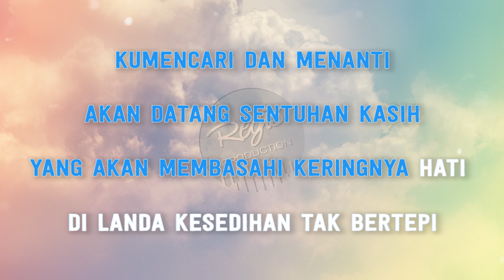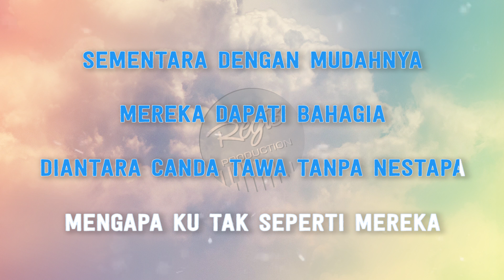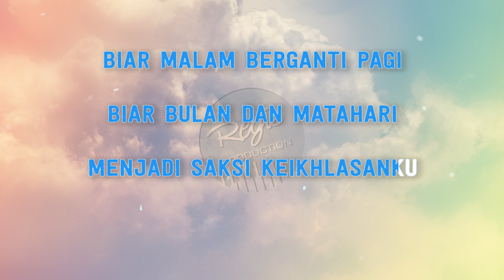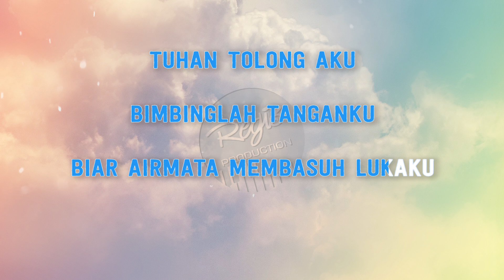Betrand Peto - Pemenang Hidup (Karaoke Lirik Tanpa Vokal) by regis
Originally Performed by Betrand Peto

*This version is not the original version, and is not performed by Betrand Peto. This Instrumental/Playback Version Contains a Vocal Guide with Lyric